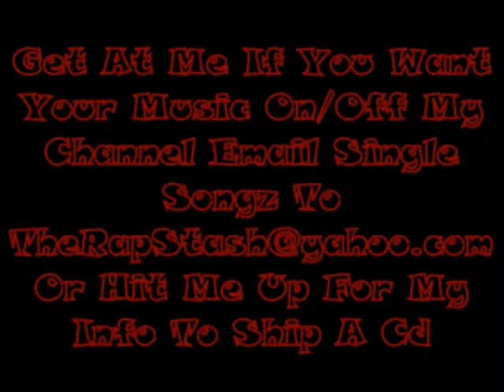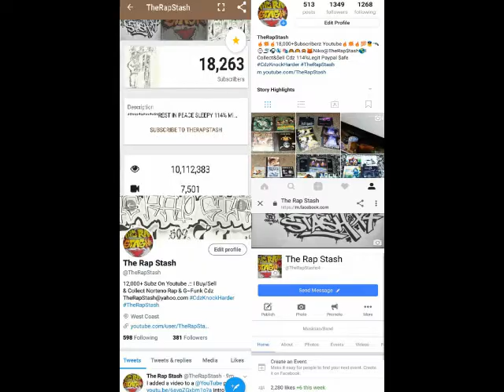Thin (Intro) By V Boy Ft Michael Martin